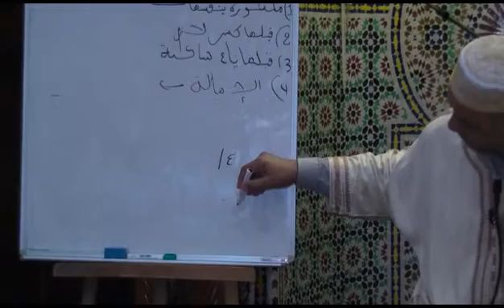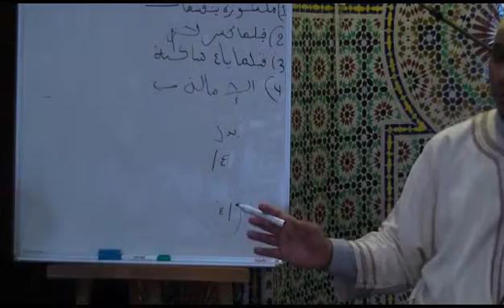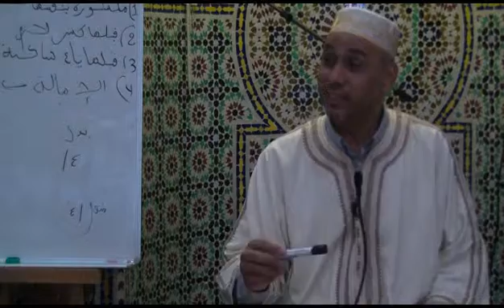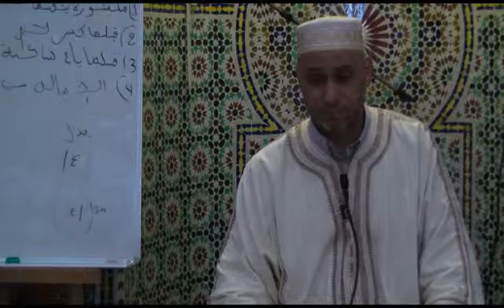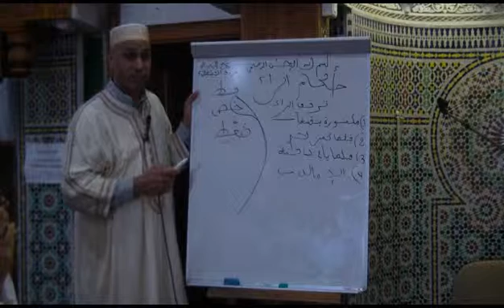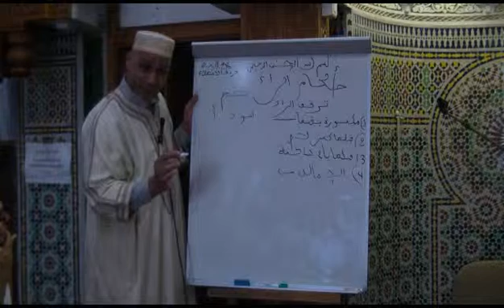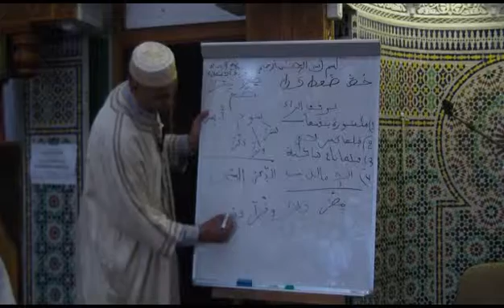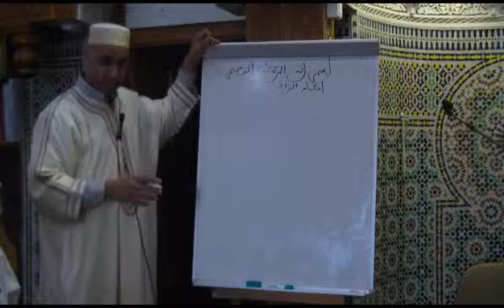21 comment réciter le Coran Abdennabi Benslimane Ramadan 2015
comment réciter le Coran Abdennabi Benslimane Ramadan 2015